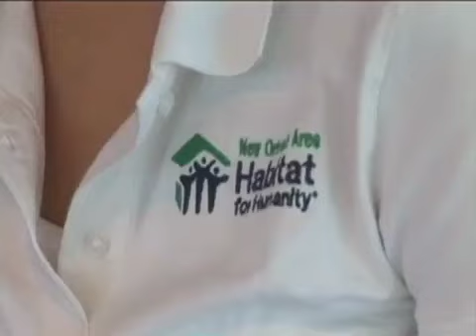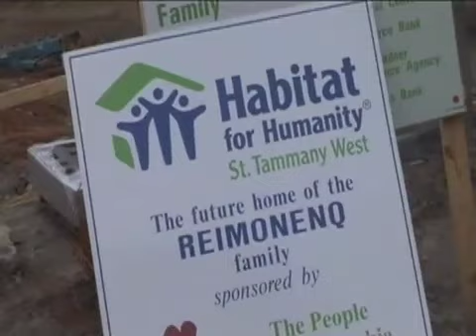Jon Passavant | Model Home Project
Twenty-five of the most visible and successful male models in the world came together in the devastated city of New Orleans. Hear the story of a societal leader learning to use his cultural influence to shape his field and find support for the local church. If you'd like to see the entire video to find out how.